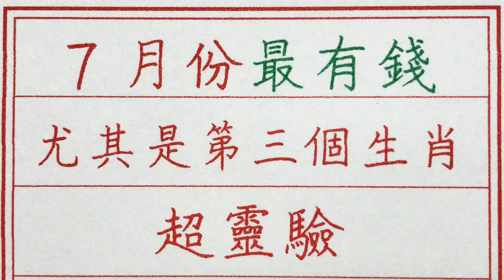老人言：7月份最有錢，尤其是第三個生肖，超靈驗